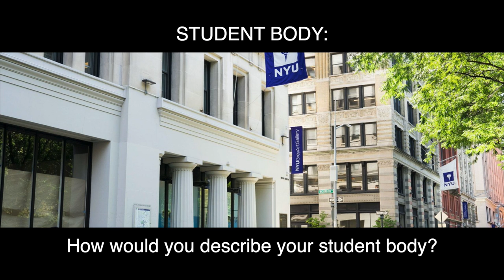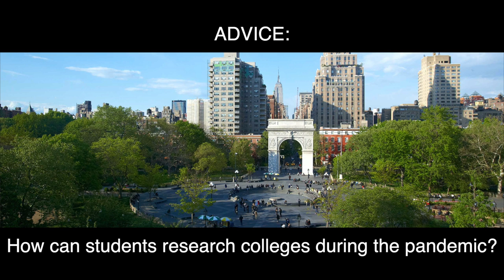College Candids: New York University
David Querusio of the NYU admissions office tells us about his large, urban institution, but also has some great advice about that "Why are you interested in our college?" question you're going to encounter so much as you apply to schools.